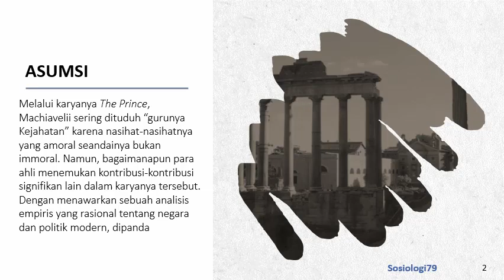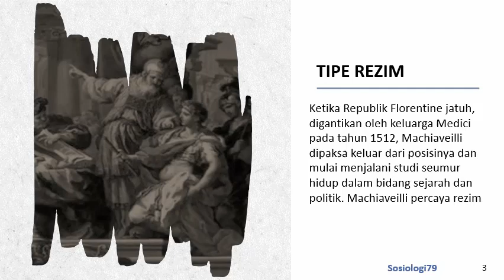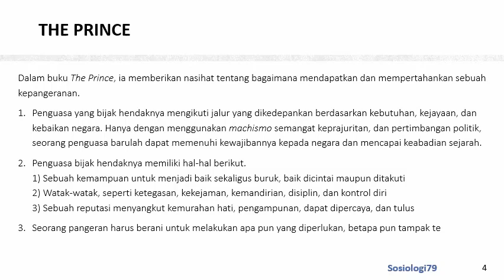[Video] Teori Politik Kekuasaan Niccolo Machiavelli